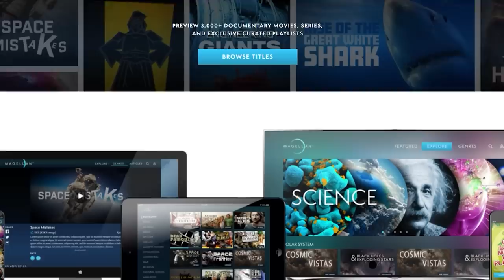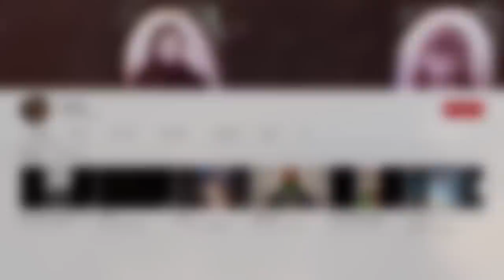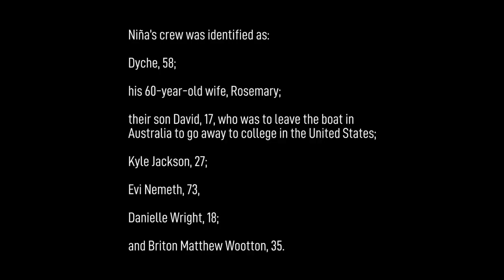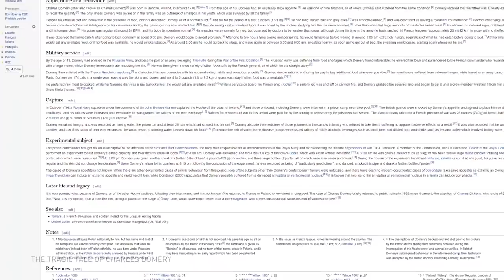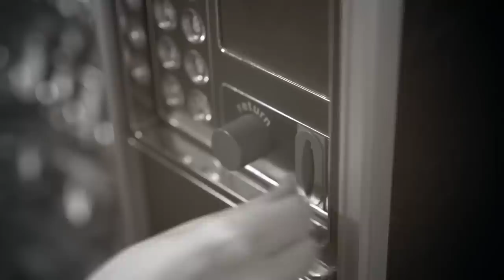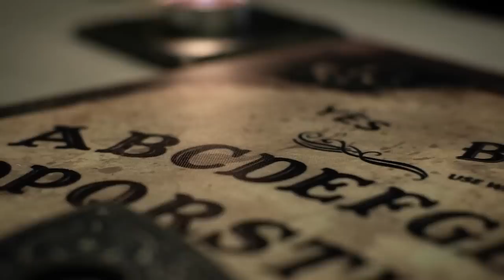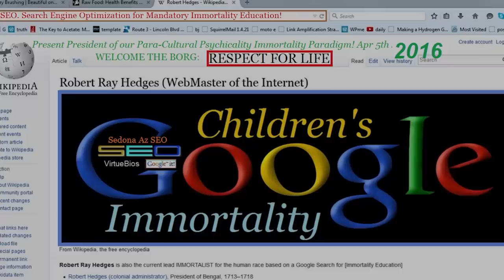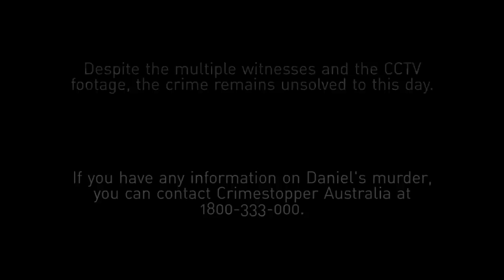65 Disturbing Videos, Images and Stories To Keep You Up ALL Night...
It's an exclusive offer for our viewers! MagellanTV is a new kind of streaming service run by filmmakers with 3,000+ documentaries!